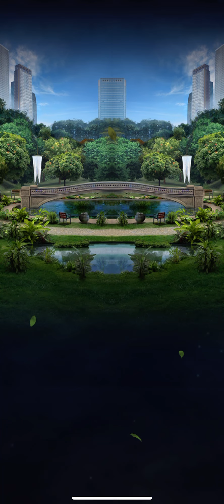25 May 2022